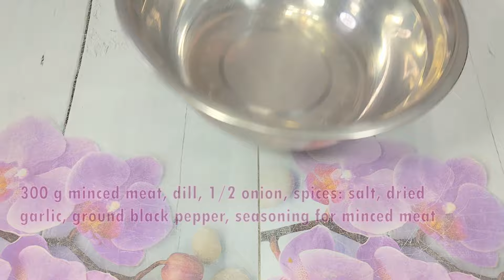Simply fast and incredibly tasty | Baked bagels with minced meat and cheese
Simple and delicious - the perfect dish for any time of the day!
Meet a new recipe - bagels stuffed with minced meat, mayonnaise and cheese! Give yourself and your loved ones the pleasure of every bite. Easy to make and even easier to enjoy. Try it now! Ingredients: 150 g bagels, 450 ml milk, 300 g minced meat, 1/2 onion, 100 g cheese, a bunch of dill, mayonnaise, spices: salt, dried garlic, ground black pepper, seasoning for minced meat.@a hundred tasty tips